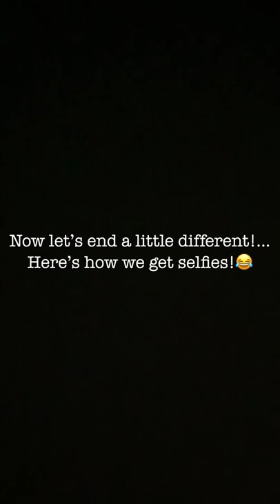The Amazing 2 Year Story Of My Baby & Husky Becoming Best Friends! [UNSEEN CLIPS]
Soooo hello everyone! It’s 5 days now till Parker’s 2nd birthday we cannot believe how fast this time has gone. From day one my huskies have always been there bonding and growing in love! Millie our husky was there from day one! She has helped him crawl, helped him walk helped him talk, helped every step of the way! It’s totally unbelievable really how amazing they have been with each other. Millie had puppies a few years ago so her maternal instincts always remained. She taken our baby on like he was her own. It has melted the hearts of the whole world. What I love about this is on social media there are people from all over the world. All with different wants and needs. All with different views and hopes. All with different political views etc but no matter what people still all come together to adore the amazing bond they have. As a father I could not be prouder of my babies and huskies but to know we have made so many smile over the world means more to me than you will all know. So many people message us daily saying how they have felt so low and not wanted to live anymore till they seen our videos and it give them the first smile in a long time and helped them feel life is worth living which again you do not realise how much that means to us. Yes babies and dogs are not for everybody some people disagree with how I raise my children that’s always going to be the case but in my opinion we all live in different countries with different views different viruses different everything. My dogs are like my children and I was always raised with dogs kissing and cuddling them and I’m healthy. Yes it may be a very very very low risk something may happen but life is a risk, walking to the shop is a risk, eating food is a risk, driving a car is a risk, flying in a plane is a risk but everything positive can be a risk! We cannot live our lives sugarcoating our children and we cannot protect them from everything. Anything can happen and trust me I know that. My friends who all have babies and NO dogs are always poorly yet Parker is such a healthy strong boy. If this still isn’t something you want to see why watch us? Just saying! Lol! Anyway hope this makes you all smile as much as it does for me! This is probably our longest video description everrrrrr! Watching them grow from day one to day 720 is unbelievable! Hope this makes you all smile! Love you all! No matter where your from no matter who you are. We love you!